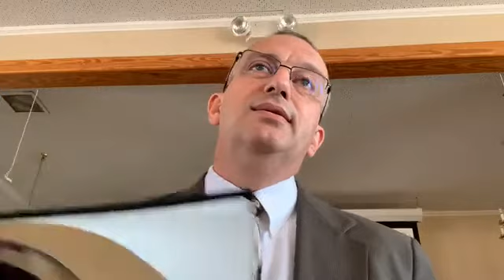Sunday Morning Worship Service - September 6, 2020 - Springfield First Baptist Church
Live from Springfield First Baptist Church: I Peter 3:18-22.